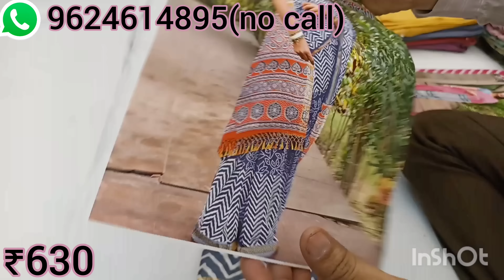party wear sarees pure cotton sarees organza sarees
(no call whatss app only)

    No RETURN POLICY
ONLY DEFECTIVE RETURN

हमारा केश ओन डिलीवरी नहीं है साडी मंगवायी होगी तो पेमेंट  पहले करना होगा

 price Rs

screen shot  भेजे

Address
Rohit textiles
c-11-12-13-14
panchratan market
amir road
palanpur pincod 385001
GUJARAT